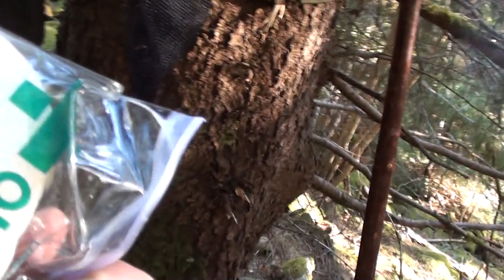"Bushbox" 20-25 Minuten starke Hitze! "Bushbox- Holzfäller- Fackel"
Du kannst diese Variante  speziell für Steak`s und Kurzbraten, wo Du viel Hitze brauchst verwenden, ohne Holz nachlegen zu müssen !
Viel Spaß